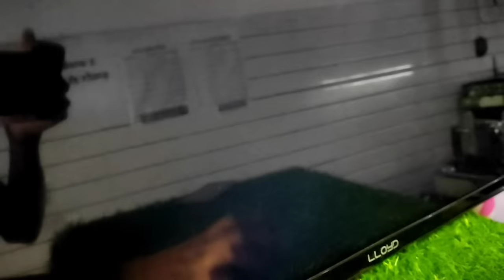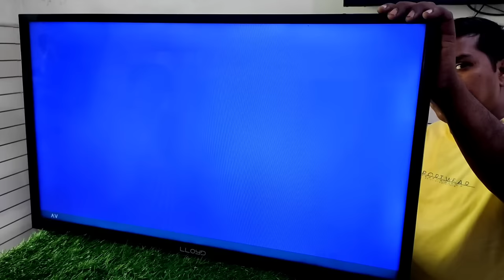Led tv white screen problem led tv repair